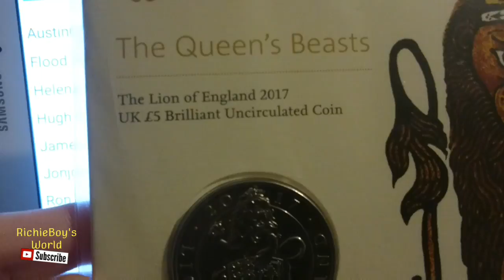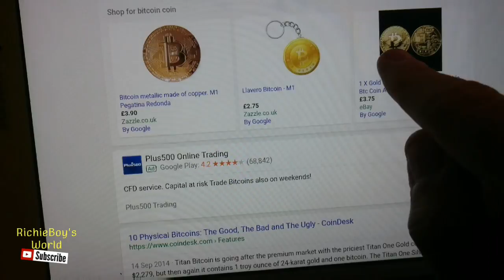£5 Coin - Queens Beasts Lion Of England - Result - UK Coin Hunter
this video is the results of the £5 Queens Beasts giveaway,